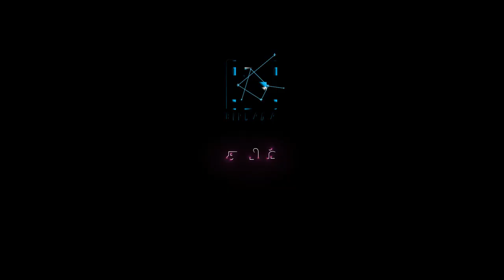திறமைகளை அடுத்தக் கட்டத்திற்கு இட்டுச் செல்ல Miss & Mr Tik Tok Awards